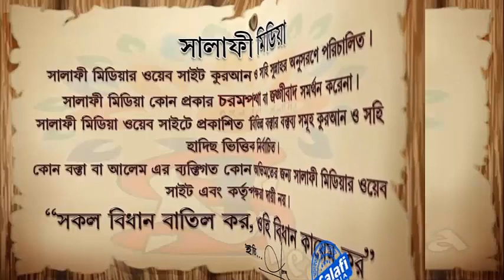বিবাহের স্থান, কাল, সময় এবং সম্পাদন পদ্ধতি ᴴᴰ শাইখ জাহিদুল ইসলাম মাদানী ISLAMIK VIDE0S